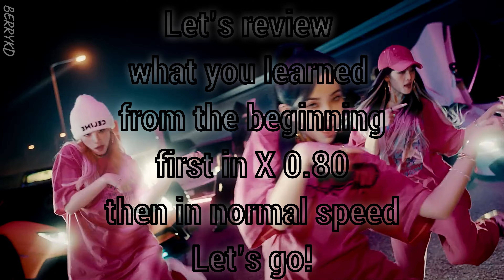(G)I-DLE 'MY BAG' Dance Practice Mirror Tutorial (SLOWED)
0:18 - Chorus 1/2 part.1
1:32 - Chorus 2/2 part.2
2:19 - Verse 1: Minnie 1/2 part.3
3:03 - Verse 1: Minnie 2/2 part.4
3:48 - Verse 1: Yuqi 1/2 part.5
4:31 - Verse 1: Yuqi 2/2 part.6

7:54 - 2nd Chorus part.7

10:19 - Verse 2: Shuhua 1/2 part.8
11:04 - Verse 2: Shuhua 2/2 part.9
11:51 - Verse 2: Miyeon 1/2 part.10
12:36 - Verse 2: Miyeon 2/2 part.11
13:24 - 3rd Chorus part.12
14:13 - Outro part.13

REVIEW:
5:22 (x0.80) / 6:47 (x1) = REVIEW (1) part.1 - part.6
9:28 (x0.80) / 9:57 (x1) = REVIEW (2) part.7
14:45 (x0.80) / 16:18 (x1) = REVIEW (3) part.8 - part.13